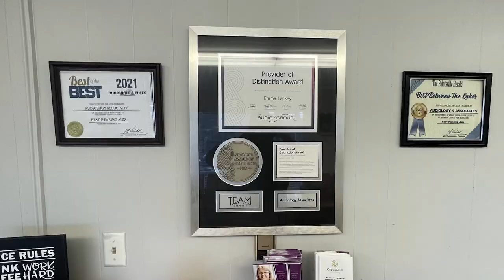ACP Aims to Reduce the Cost of Monthly Bills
The Affordable Connectivity Program (ACP) aims to reduce the cost of monthly bills of those who struggle to pay.